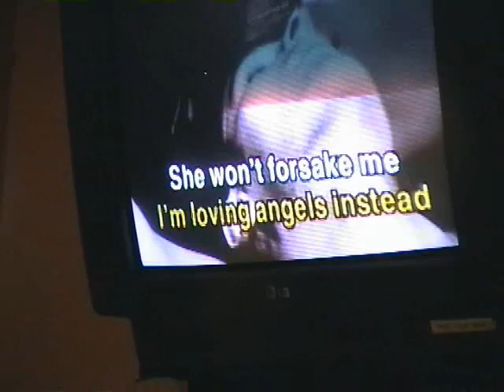Ben Perrin - Angels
Benj, doing what he's best at - being a showman!